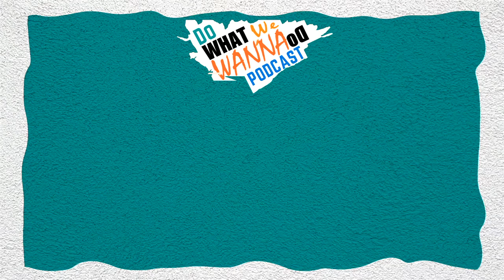10-18-24 DWWWD PODCAST